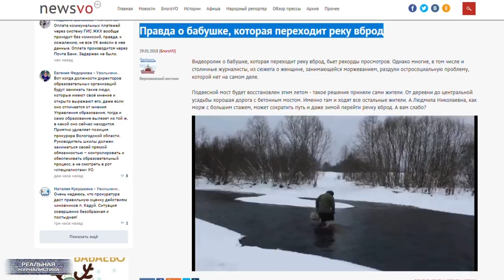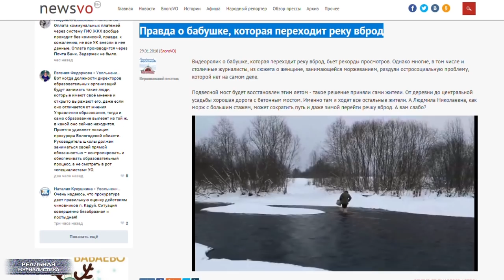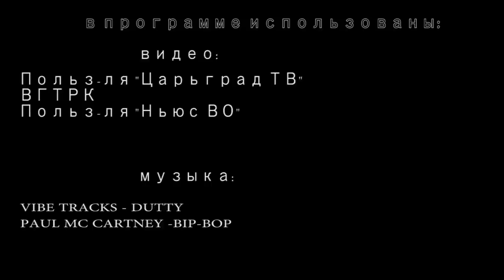Рейтинг.. +100500. Путин жил, Путин жив, Путин будет жить!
По данным ВЦИОМ, большинство наших граждан хотят отключения России от интернета. В результате проведенного  опроса выяснилось, что таких 56%. И все эти люди с удовольствием смотрели бы Киселева и Соловьева, которым  безоговорочно люди верят. И вообще рейтинг доверия к государственным СМИ очень высок. Больше всего люди верят в объективность информации о работе президента Путина, и о вставании с колен со скорым выходом из кризиса. Не верят - оппозиционным и иностранным СМИ. Слушайте, а мне вот интересно.. где все эти лживые опросы проводятся? В сумасшедших домах, в райсобесах, в офисах партии "Единая Россия"? Где? Попробуем разобраться. Это "Реальная журналистика".. Тема сегодняшнего выпуска: есть такая профессия - лгать каждый вечер. Поехали!